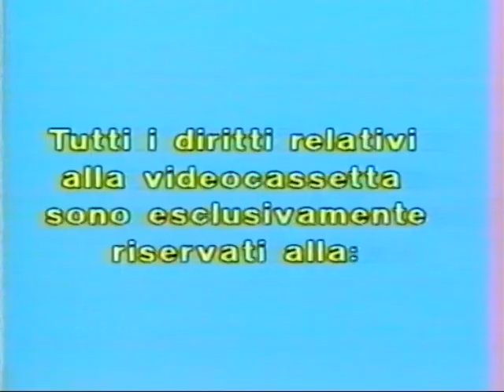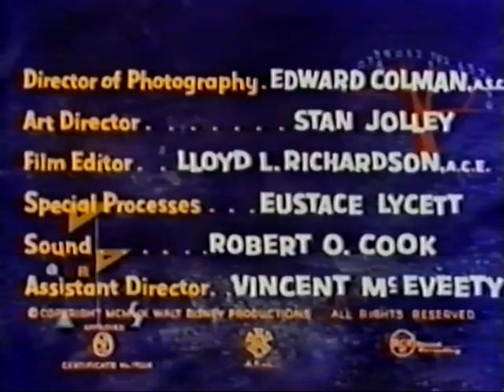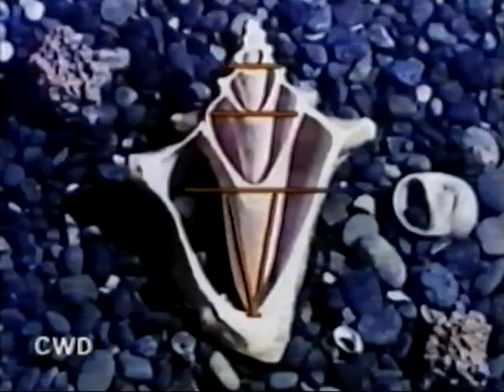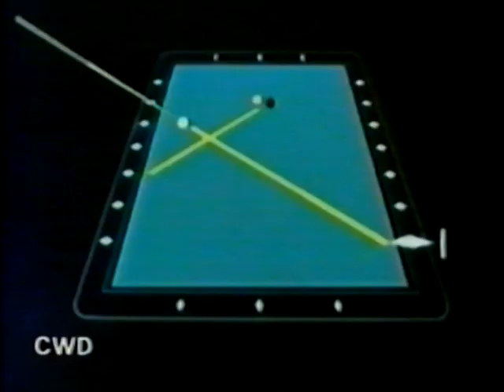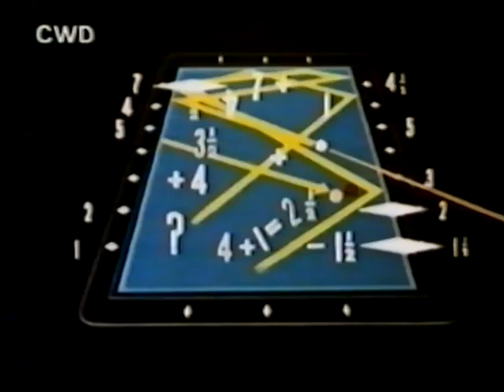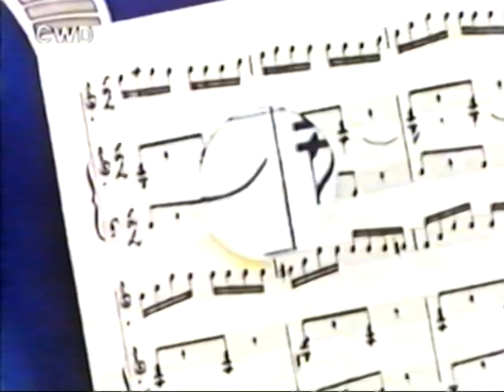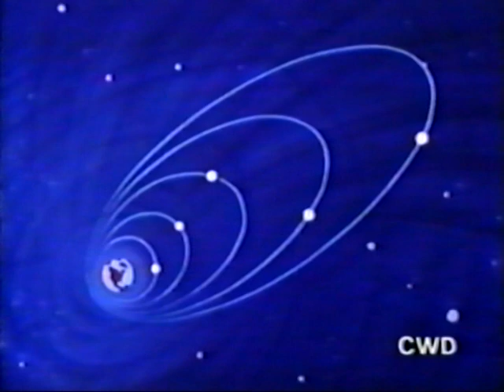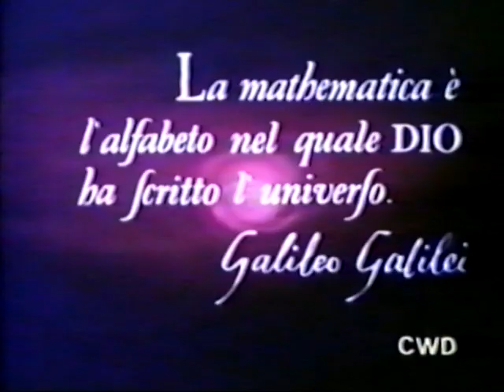Paperino nel mondo della matemagica primo doppiaggio 1960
Paperino nel mondo della matemagica (Donald in Mathmagic Land) è un film del 1959 diretto da Hamilton Luske,[1] Wolfgang Reitherman, Les Clark e Joshua Meador. È un cortometraggio a cartoni animati prodotto dalla Disney uscito il 26 giugno 1959. Divenne ben presto un noto film a scopo educativo impiegato nelle scuole degli Stati Uniti d'America[2] con una introduzione di Pico De Paperis.
Trama

«La matematica è l'alfabeto nel quale Dio ha scritto l'universo.»

(Galileo Galilei)

Paperino, con un fucile da caccia, entra nella terra della Matemagica (Mathmagic Land), un mondo fantastico con alberi dalle radici quadrate, torrenti di numeri e piante a forma di cifre. Una volta guadato il fiume si imbatte in una creatura a forma di matita che lo sfida (battendolo) a tris. Poi, dopo aver ascoltato un uccello recitare le prime 13 cifre di pi greco, Paperino sente la voce dello "spirito d'avventura" che lo guiderà nel suo viaggio attraverso "il Paese delle Meraviglie della Matematica". Prendendo confidenza con lo spirito intuisce una possibile relazione tra i numeri e la musica e di colpo viene catapultato nell'antica Grecia dove Pitagora e i suoi compagni tengono una jam session con il papero. Lo spirito spiega che Pitagora realizzò rudimentali forme di musica che sono alla base di quella moderna, come il jazz, ancora di moda nell'America degli anni cinquanta. Paperino stringe la mano a Pitagora, che svanisce subito lasciandogli sulla mano un simbolo, una stella a cinque punte, che rappresenta la segreta società pitagorica. La figura è un esempio di sezione aurea e contiene il modello per la costruzione di vari rettangoli aurei, elementi della geometria che hanno influenzato in vari modi le varie arti nel corso della storia. Gli edifici antichi dal Partenone alla cattedrale di Notre-Dame hanno tutti una base aurea così come il moderno palazzo dell'ONU. La Monna Lisa e varie sculture come la Venere di Milo, si fondano sul rettangolo aureo. Paperino apprende che anche nel corpo umano e in natura si ritrova il rapporto aureo. Lo spirito ricorda a Paperino un aforisma di Pitagora: «Tutto è disposto secondo numeri e forme matematiche». Lo spirito afferma che le conoscenze scientifiche e tecnologiche sono illimitate e la chiave per sbloccare le porte del futuro è la matematica. Paperino arriva pertanto a capire e apprezzare il valore della matematica.[1]
Distribuzione

    1959 – distribuzione nei cinema
    1961 – Walt Disney's Wonderful World of Color, episodio #8.1: "An Adventure in Color/Mathmagicland" (TV USA)
    1987 – "Walt Disney Mini Classics: Donald in Mathmagic Land" (VHS)
    2007 – Region 1 DVD exclusive to the Disney Movie Club (DVD)
    2008 – "The Chronological Donald, Volume Four" (DVD)
    2009 – Baronesses with no bonuses (DVD)

Il corto è uscito nelle sale cinematografiche statunitensi il 26 giugno 1959, mente in Italia è uscito il 19 ottobre 1960 abbinato al documentario Il giaguaro della giungla.[3]
Doppiaggio italiano

Il primo doppiaggio italiano, curato da Roberto De Leonardis, fu eseguito nel 1960 dalla CDC negli stabilimenti Fono Roma. Il secondo, invece, venne realizzato nel 1990 dalla ROYFILM srl con le voci del Gruppo Trenta.[4]
Edizioni home video

In Italia il film è distribuito in VHS nel 1987 con il primo doppiaggio[5] e nel 1992 con il ridoppiaggio.[6] Nel 2003 è stato incluso all'interno della raccolta Le Fiabe Disney Vol 3 - Paperino nel mondo di Matemagica + Il mio amico Ben, uscita sia in VHS che in DVD.
Accoglienza

Il film è stato accolto positivamente da parte della critica: sul sito badtaste.com il film ha ricevuto un totale di 5 stelle su 5[1], mentre il sito IMDb assegna al film una valutazione totale di 7,8 su 10[7]. Raffaele Meale del sito quinlan.it diede al film un 8/10, definendolo "un incrocio di stili, stilemi, pensieri e riferimenti artistici"[8].

Doppiatori originali

    Paul Frees: spirito d'avventura
    Clarence Nash: Paperino

Doppiatori italiani
Edizione originale (1960)

    Giorgio Capecchi: spirito d'avventura
    Manlio Busoni: Re
    Franca Dominici: Regina

Ridoppiaggio (1990)

    Carlo Cosolo: spirito d'avventura
    Luca Eliani: Paperino
    Vittorio Amandola: Re, Forme Geometriche
    Graziella Polesinanti: Regina